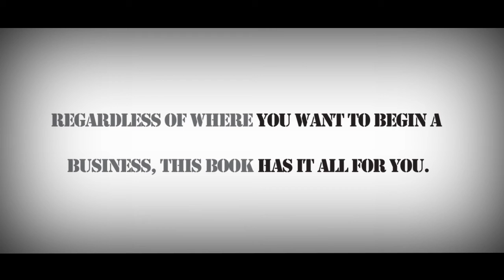From Start up to Ramp up Indian Context and Global Insights by C B Rao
Entrepreneurship is much talked and written about in popular forums but there is no book that covers the subject in its varied and deep hues. This book is an insightful analysis of what entrepreneurship means and entails and how entrepreneurial ventures are built and grown in a sustainable manner, unravelling in its fourteen chapters a unique and phased discussion of Indian contextual realities and potentialities in global perspectives. It is loaded with several real life examples which are leveraged to develop constructs that aspiring entrepreneurs and start-up founders would find invaluable. The book brings out intricate facets of setting up and growing start-up and entrepreneurial ventures, and fills a major gap in the study and research of this domain.